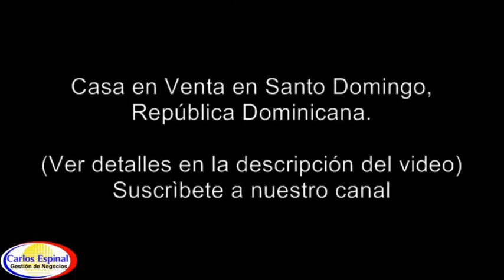Casa Barata Con Solar Grande en Venta en Santo Domingo, República Dominicana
• Casa Barata Con Solar Grande en Venta en Santo Domingo
• Solar de 410 metros cuadrados
• 4 Dormitorios
• 1 Baño
• Título de propiedad
• Ubicada en Altos de Chavón, Boca Chica

Precio: DOP 1,350,000